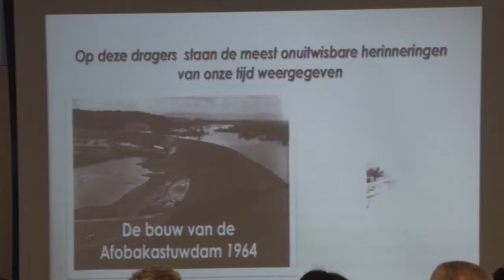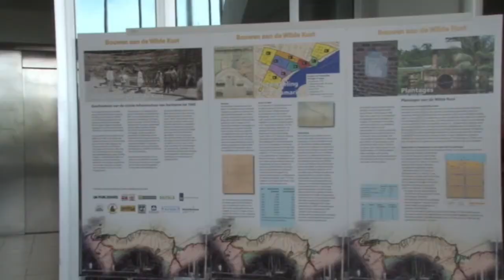09 06 2017 Vandaag is Internationale Archievendag